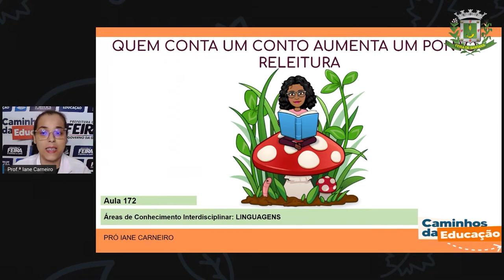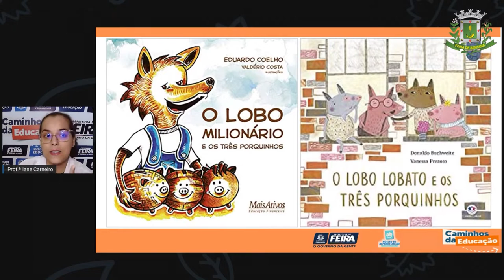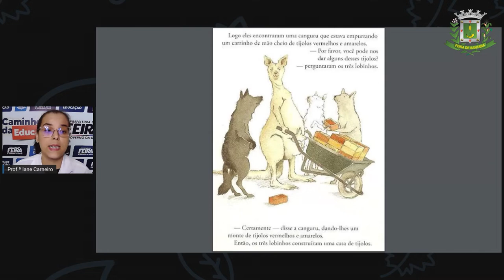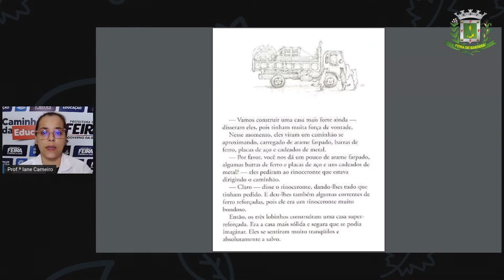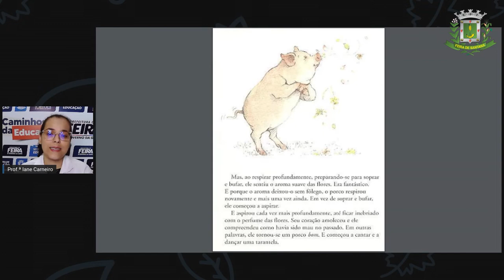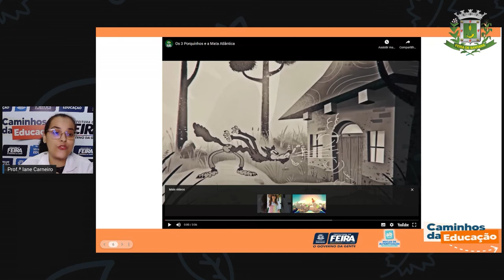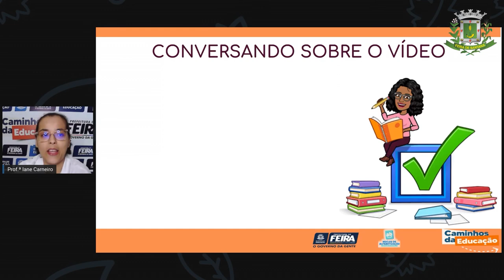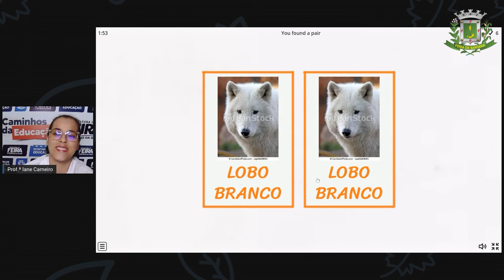1ºANO AULA 172 LING Quem conta um conto aumenta um ponto Releitura IANE